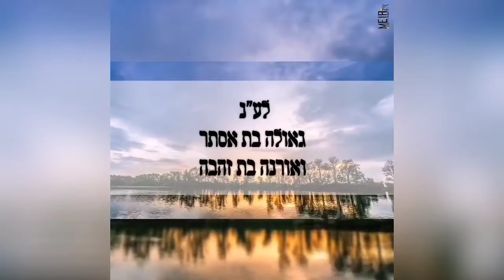הלכה יומית יום רביעי י' בשבט התשפ"ב